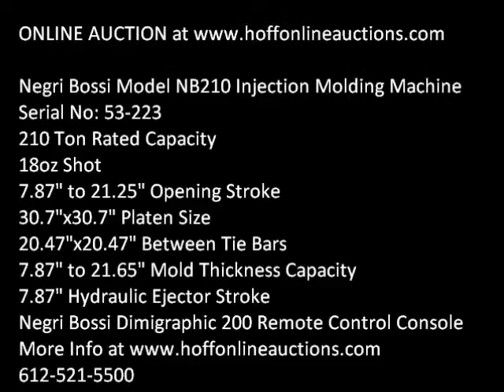Online Auction Negri Bossi NB210 Horizontal Plastic Injection Molding Machine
This machine will be sold in an online auction Bidding ends April 25, 2012. Negri Bossi Model NB210 Horizontal Plastic Injection Molding Machine, Toggle Type Clamp, 210-Ton Rated Capacity, 18 oz Shot Size, 7.87" to 21.25" Opening Stroke, 30.7" x 30.7" Platen Size, 20.47" x 20.47" Distance Between Tie Bars, 7.87" to 21.65" Mold Thickenss Capacity, 7.87" Hydraulic Ejector Stroke, Negri Bossi Dimigraphic 200 Remote Control Console, Una-Dyn 150 Lb Capacity Hopper, Loading Hopper, Universal Dynamics Auger Feeder, 45.3 KW Total Power, Three Phase Motor and Controls, s/n 53-223 (New 1993), Approx: 240" x 56" x 86" and 19,000 Lbs. Used Machinery for sale at Hoff Online Auctions includes CNC, Lathe, Mill, EDM.